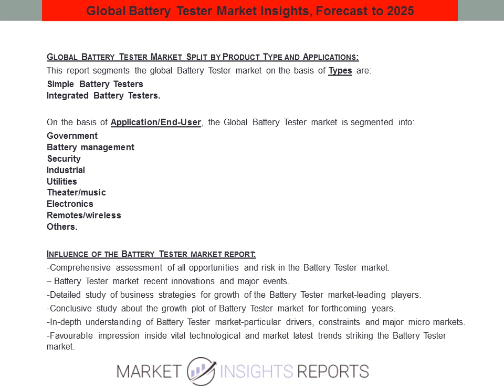Battery Tester Market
It provides the Battery Tester industry overview with growth analysis and futuristic cost, revenue and many other aspects. This study provides comprehensive data which enhances the understanding, scope and application of this report.